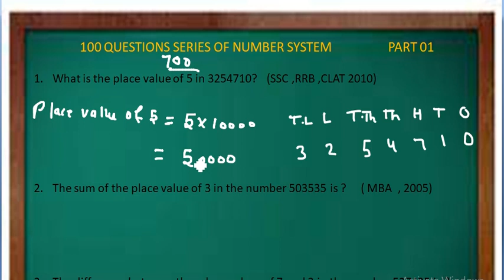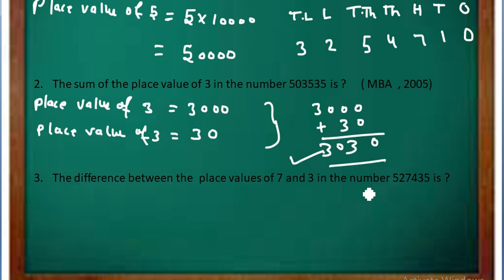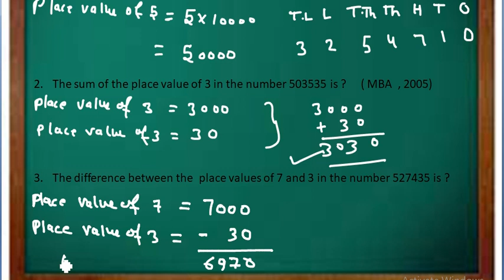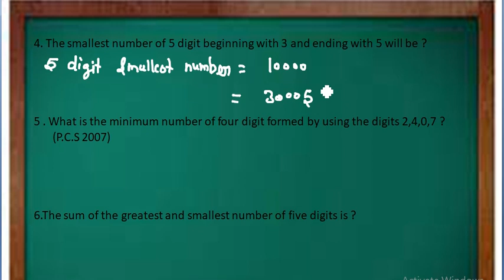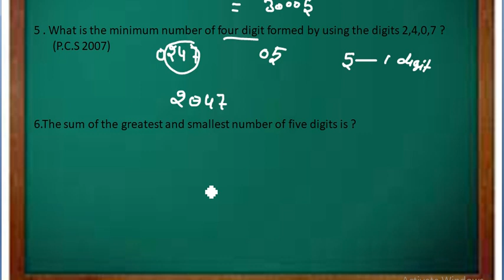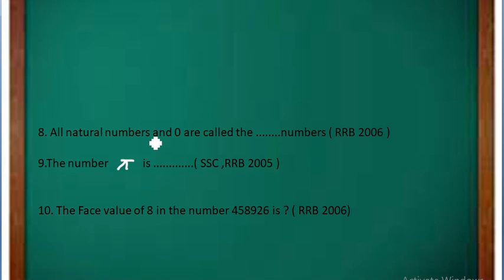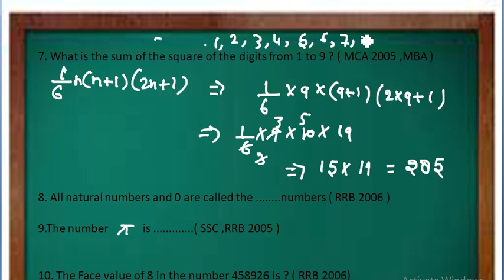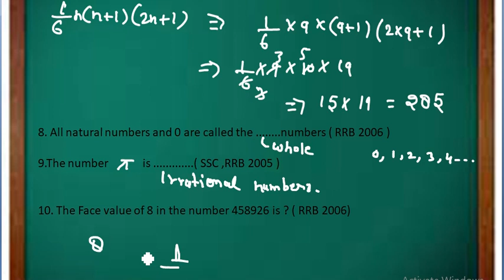Important Question number system of all competitive exam | RRB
Welcome to brighten your education.
In this video solve the question of number system of all competitive exam such as banking exam ,ssc exam, chsl, cgl, mts, Jmi and Amu entrance exam etc.